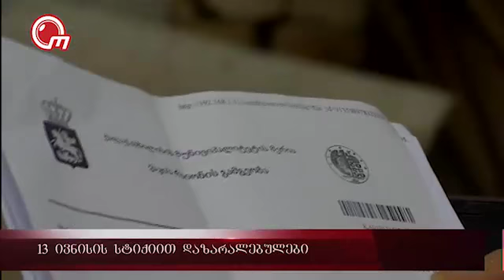13 ივნისის სტიქიით დაზარალებულები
13-ი ივნისის სტიქიის შედეგად დაზარალებული 7-ი ოჯახი სახელმწიფოსგან დახმარებას ელის. გაუსაძლის პირობებში მცხოვრები ადამიანების მდგომარეობას, როგორც ვაკის მაჟორიტარობის კანდიდატები, ასევე ადგილობრივი გამგეობის წევრები კარგად იცნობენ. თუმცა, მათი ბედი ჯერ კიდევ გაურკვეველია. დეტალებს მარიამ ურჩუხიშვილი მოგითხრობთ.